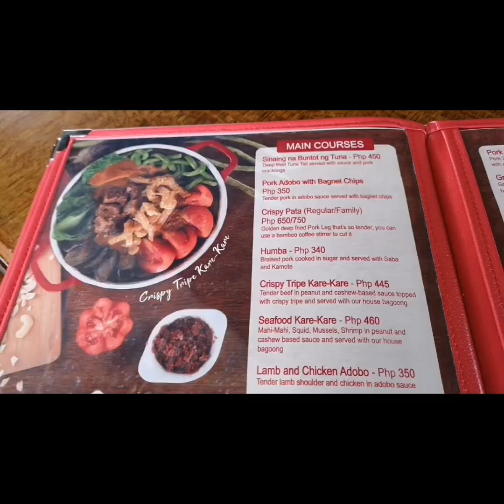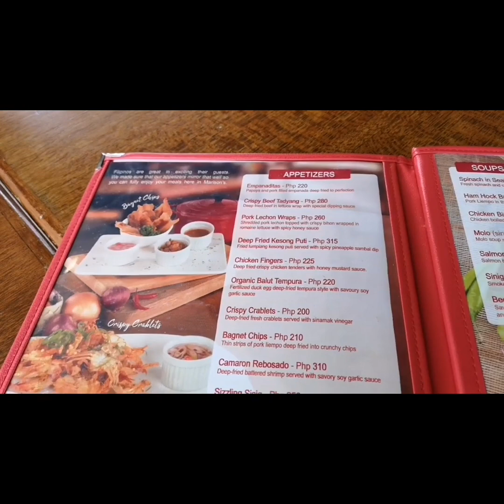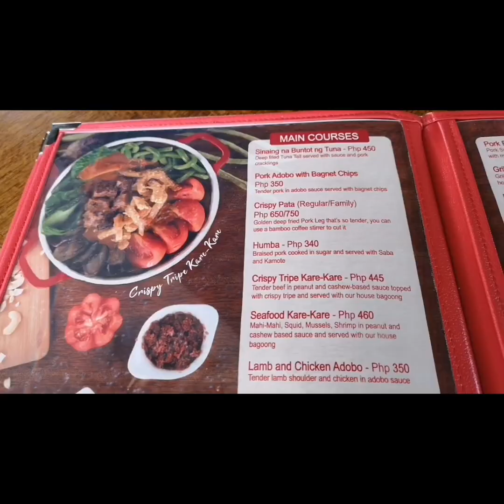BEYOND CANDID... Episode 23 | Pasyal sa Antipolo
Episode 23 | Pasyal sa Antipolo

Hello tweetpeeps! Tara at tayo ay mamasyal sa Antipolo. Libutin natin ang ibat ibang lugar dito ksama ang aking BFF na si Mark! Samahan ninyo kami na mag foodtrip sa Marison!

Click the notification button para updated ka sa mga kung anik anik!

M!

Like our official facebook page:
▶️Marion Danganan

©️2019